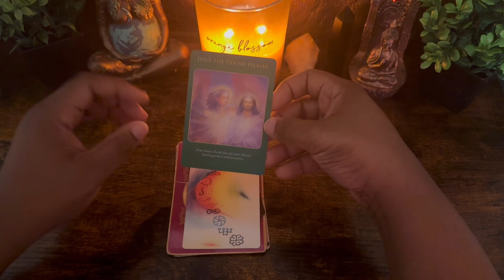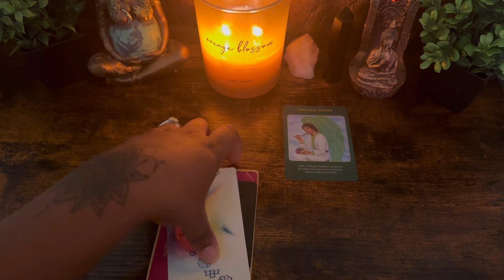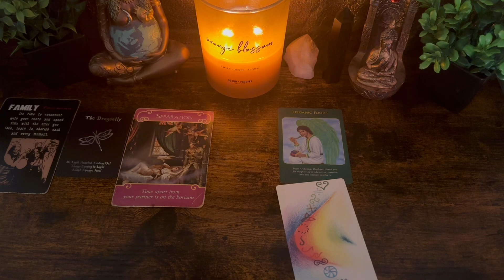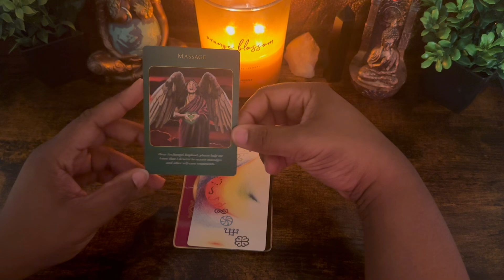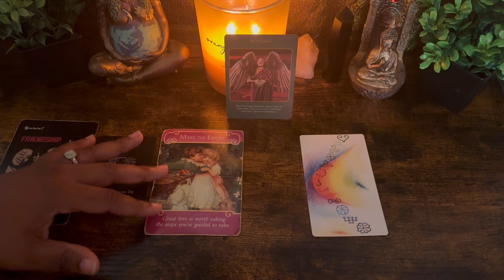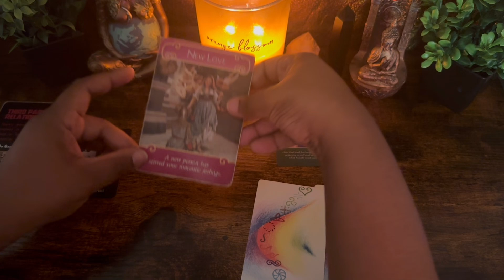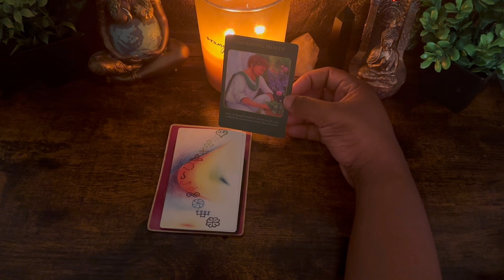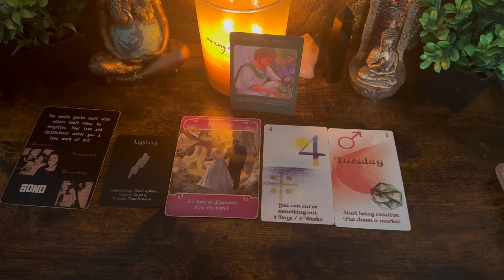When Will You Get Married? 💍😍🔥Pick A Card “Timeless Reading”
My linktree ⤵️⤵️⤵️

⏰TIMESTAMPS ⏰

Pile 1 01:14
Pile 2 06:37
Pile 3 26:31
Pile 4 38:21
Pile 5 50:29